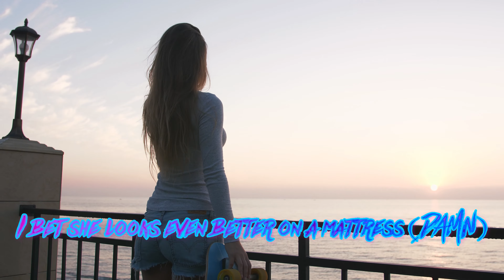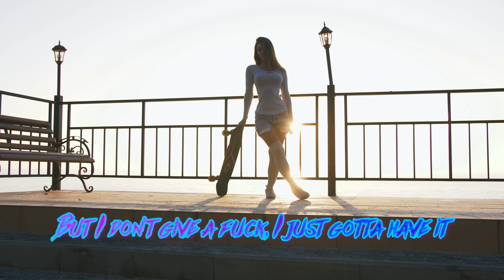Bryce Savage - Catfish [Lyrics] NEFFEX NATION | Showroom Partners Entertainment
LYRICS:

She ain’t nothing but a savage
A fucking bad bitch
She look good yea she anything but catfish
Body fantastic
It might be plastic
But I don’t give a fuck, I just gotta have it
It’s the eyes oh my, I wont make it out alive
She could break my heart twice, and that would be alright
Cuz she a savage

She’s a bad chick
The full package (WOW)
Damn that body look like it could do some damage (OUCH)
She high status
A good actress (woo!)
I bet she looks even better on a mattress (DAMN)
Let’s go make a movie
In the jacuzzi (OK)
I’ll be your groupie, you can just use me (RAWR)
She looking juicy
Just like a smoothie (SLURP)
Take you out to dinner cuz I know you like that sushi (YUM)

(2x)
Shake that ass yea yea
Make it clap yea yea
Shake that ass like a savage throw it back yea yea

A fucking bad bitch ih